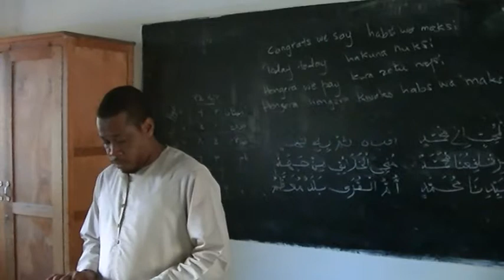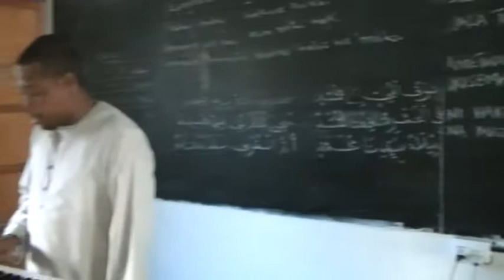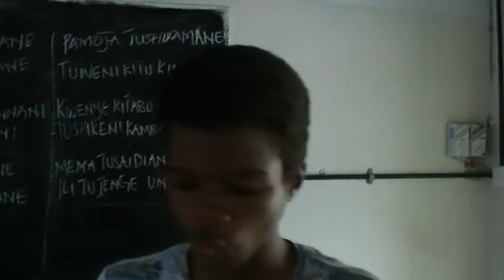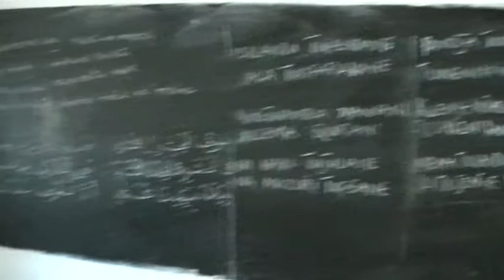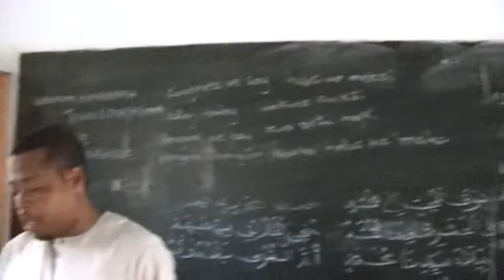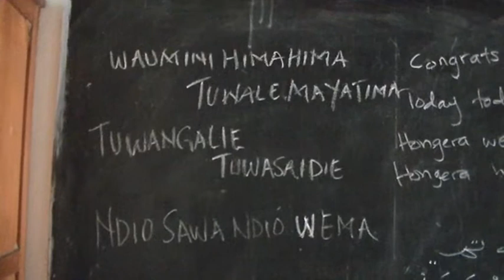qaswida waumini tuwalee mayatima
firkat daaril mustwafa qaswida mayatima
tamrin